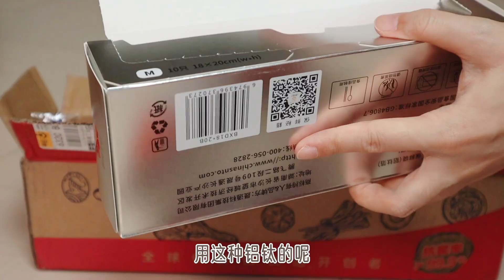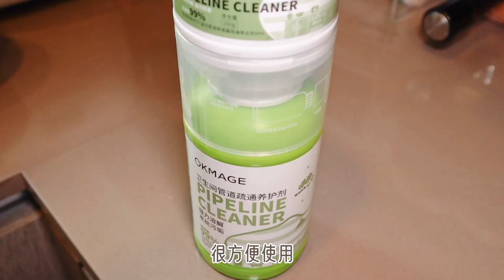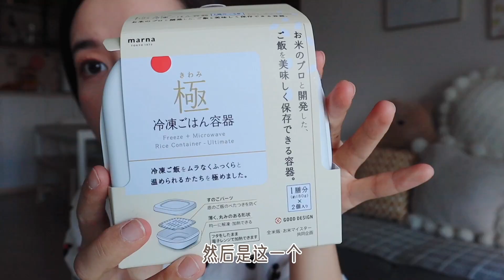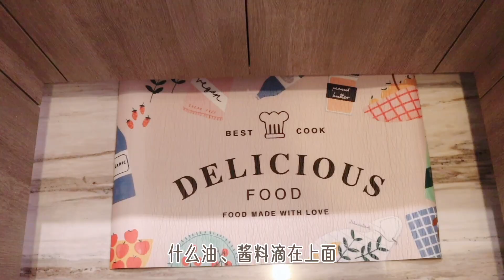淘宝开箱 Taobao Haul | 双十一大暴买 ep.1 | 一堆厨房好物来袭📦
趁着双十一的时候
淘了不少一直想要的厨房好物

0:00 intro
0:22 摩飞刀具砧板组
1:55 北鼎保温杯垫
2:32 真空保鲜盒套装
3:26 Olayks绞肉机
4:03 厨房剪
4:33 硅胶铲套装
4:54 铝钛箔保鲜袋
5:35 不锈钢蒸格
6:13 鱼鳞纹抹布
6:25 管道疏通剂
6:48 餐具1
7:19  餐具2
7:40 星巴克杯
8:10 白色水壶
8:56 狗狗水壶
9:18 米饭冷冻盒
9:54 黄色托盘
10:06 厨房地毯
10:16 完